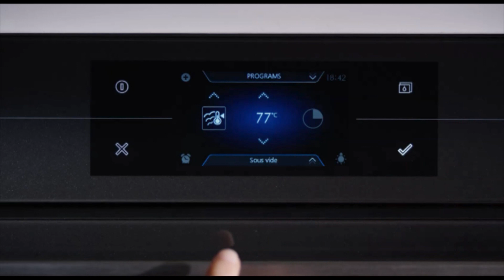La cuisson sous vide ATAG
Un tiroir pour mettre sous vide et conserver vos aliment comme un professionnel. Atag, une marque de haut de gamme avec une garantie allant jusqu'à 8 ans !
Disponible chez Kitchen Store Snaidero à Strassen